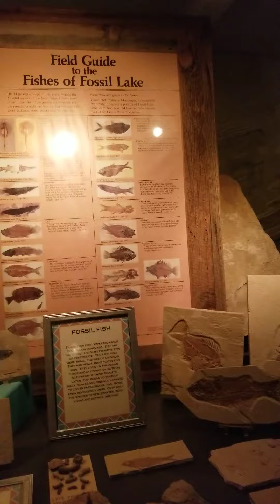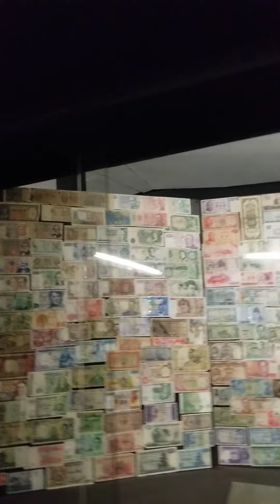Inside The Cave Museum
This is Part 3 Of Being In Kanab. I Am So Excited To Show You All The Cool Things I Seen. i Hope You All Enjoy.